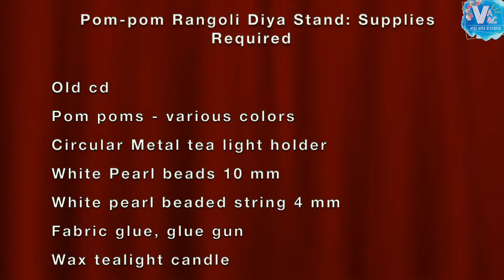CD Diya decorating ideas 2021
Diwali, Diya, Diwali Gifts, Candle holder, Candle stand, Ragoli Diya, Pom Pom Diya, Flower Diya